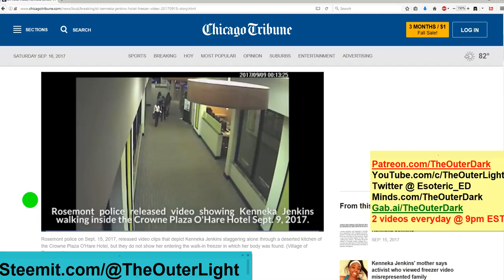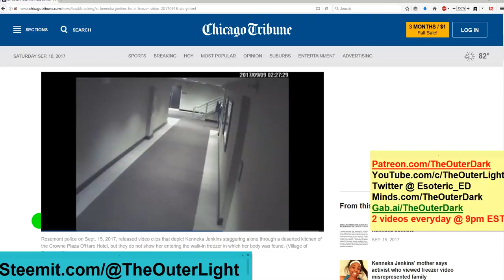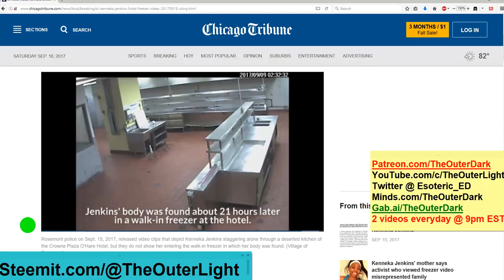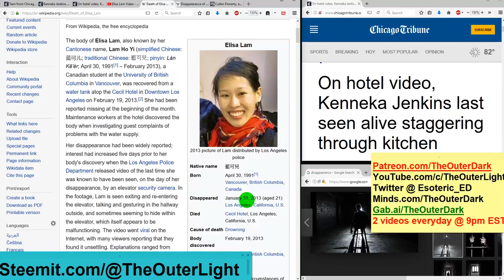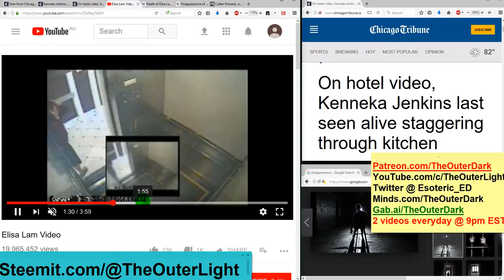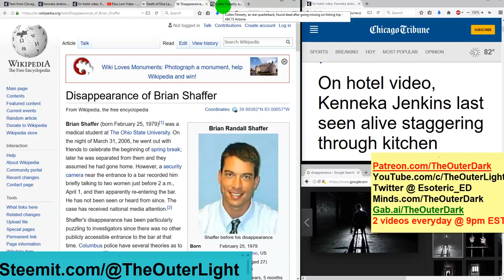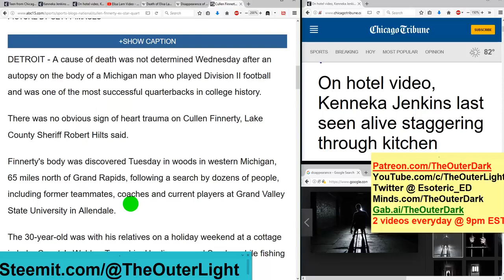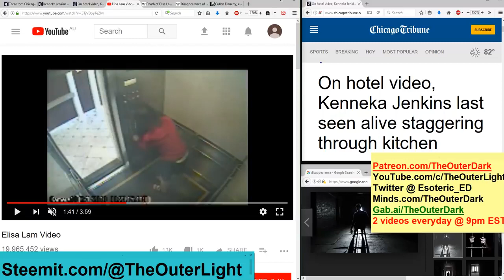Something strange happened to Kenneka Jenkins